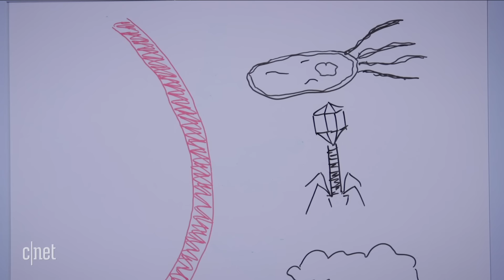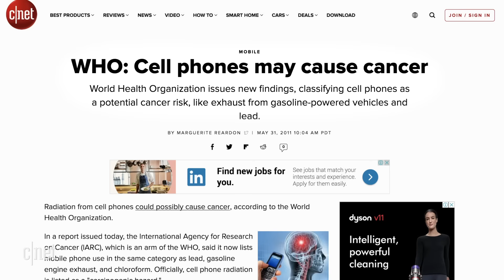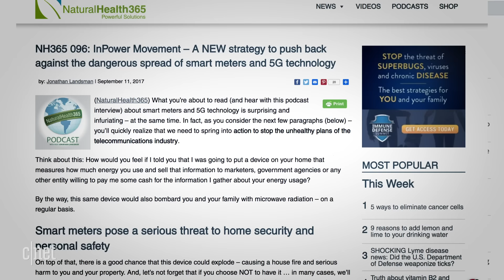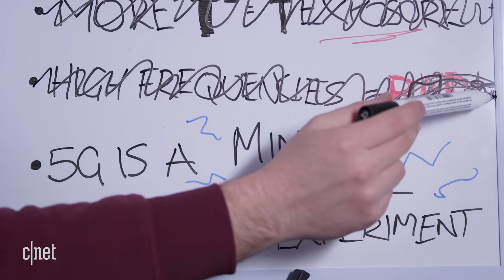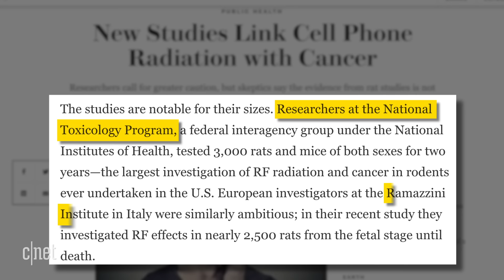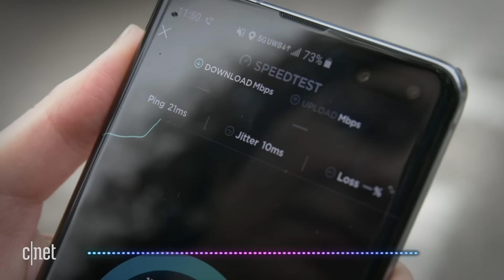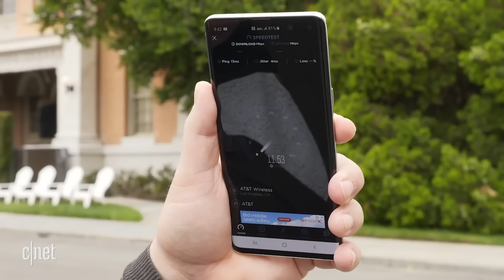Can 5G radiation make you sick? What we found.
Can 5G radiation actually make you sick, harm your health, or even kill you? Is 5G dangerous? Is 5G safe? Some interesting reports have emerged - we're here to deep dive 5G connections and wavelengths, and its potential effects (or lack of effects) on your body. 5G is rolling out to smartphone users across the world offering unprecedented speeds and connectivity but there are some concerns it could have adverse effects on our health. So what does the evidence say? Will 5G make us sick -- or is it a conspiracy theory that’s getting out of hand? CNET Science Editor Jackson Ryan takes a look at the current evidence.